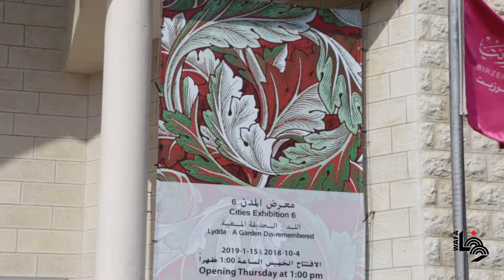اللد الحديقة المغيبة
افتتح معرض المدن بنسخته السادسة بالتعاون بين متحف جامعة بيرزيت ومؤسسة عبد المحسن قطان تحا عنوان اللد - الحديقة المغيبة ويتناول المعرض سلسلة أبحاث عن تاريخ المدينة والتحولات التي طرأت عليها اضافة الى تجسيد معاني الحياة بأعمال فنية متنوعة